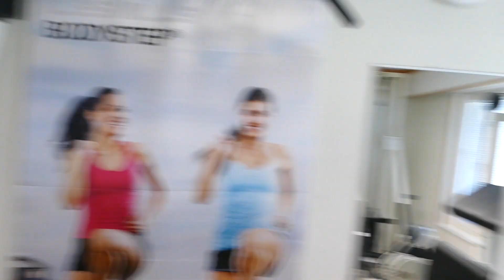FysioLaiffilla treenaamassa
Ekaa kertaa FysioLaiffin salilla treenaamassa, mutta ei vikaa.